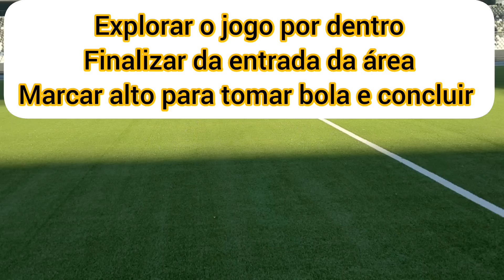BOTAFOGO x América | BRECHAS DO ADVERSÁRIO | INGRESSOS | RELACIONADOS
Neste vídeo

BOTAFOGO x América-MG

Brechas a serem exploradas pelo Botafogo

Os cuidados que o Fogão precisa tomar

Relacionados

Parceira